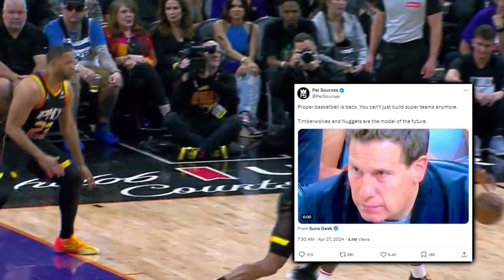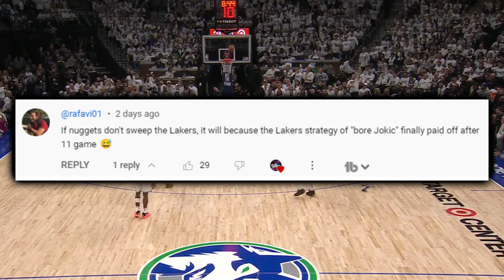The Minnesota Timberwolves Were RESURRECTED By The Holy Spirit…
ANT becoming a top player combined with Connelly’s savvy front-office work in the form of two blockbusters’ has officially turned the Wolves into a powerhouse. The work of a man who built the most recent NBA champion has cast a repeatable outline for executives across the league.

Last Video: The Denver Nuggets Clinic Was UTTERLY INSANE…

0:00, Intro

2:16, Resurrected By The Holy Spirit

4:26, Super-Teams Are Dead

5:17, Anthony Edwards’ Insane Ascension

5:58. Kevin Durant On ANT

6:36, Anthony Edwards’ Defense

7:23, Karl-Anthony Towns

7:57. Most Incredible Minnesota Aspect